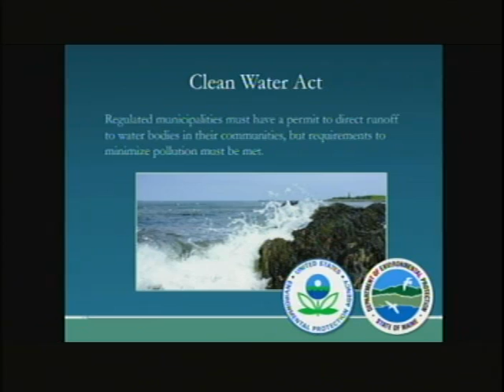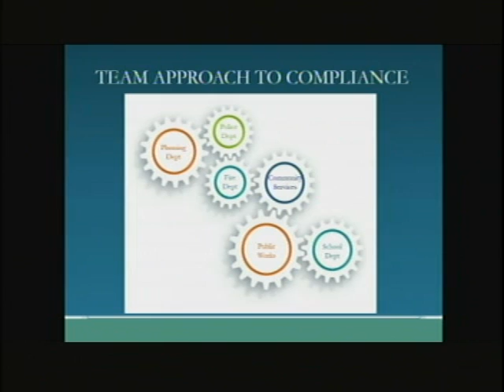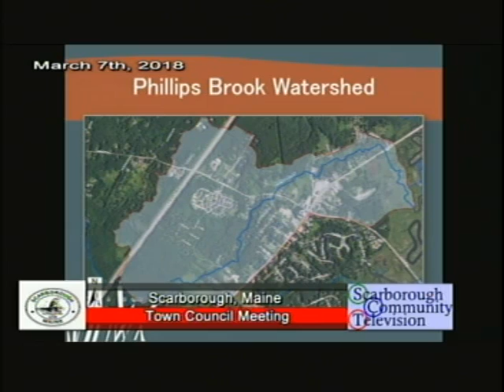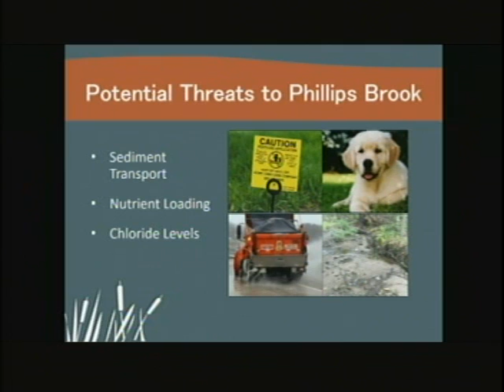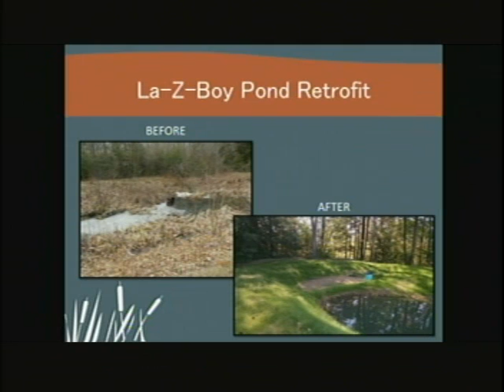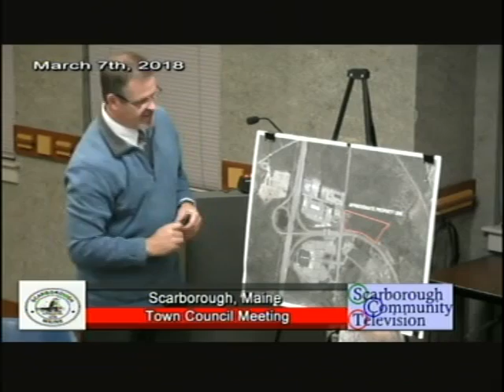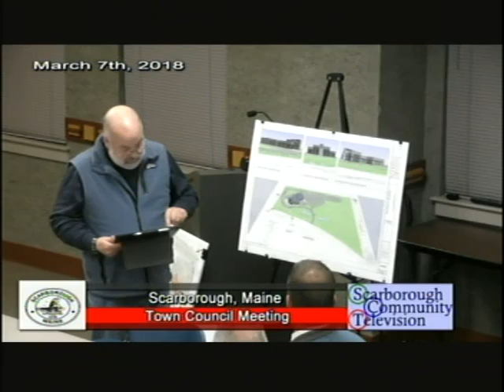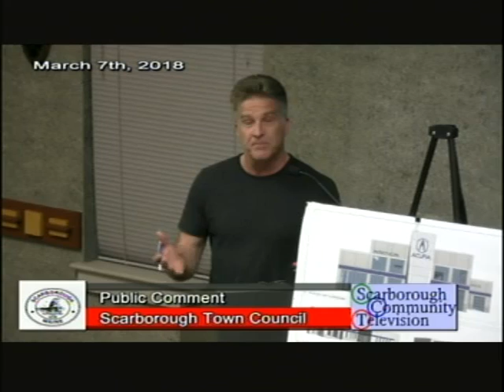Town Council + Workshop, March 7, 2018, Scarborough, Maine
Town Council + Workshop, March 7, 2018, Scarborough, Maine meeting. 3:08:35